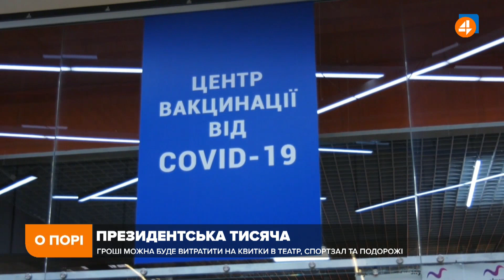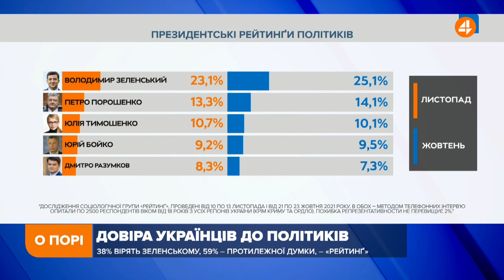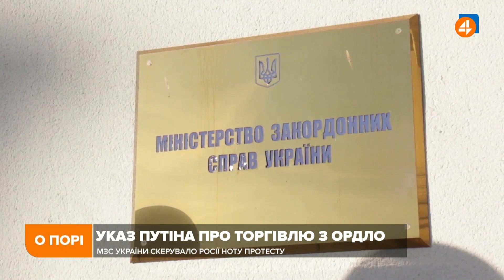УКАЗ ПУТІНА ПРО ТОРГІВЛЮ З ОРДЛО / «ВОВИНА ТИСЯЧА» / Андрій Кучер — О порі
Політтехнолог Андрій Кучер про тисячу грн від Зеленського; про електоральні вподобання; про роботу КСУ; про указ Путіна про торгівлю з ОРДЛО